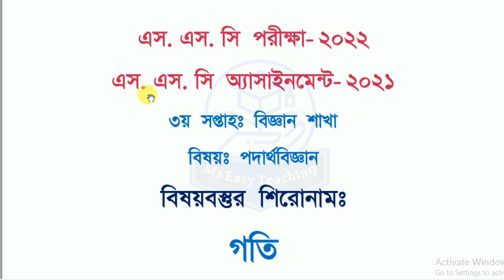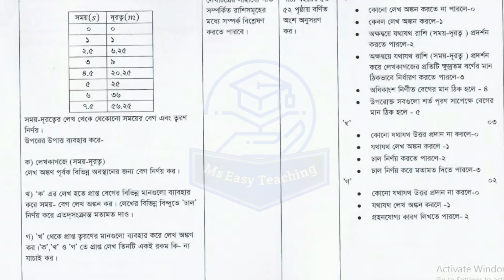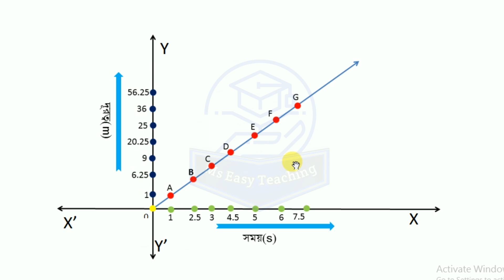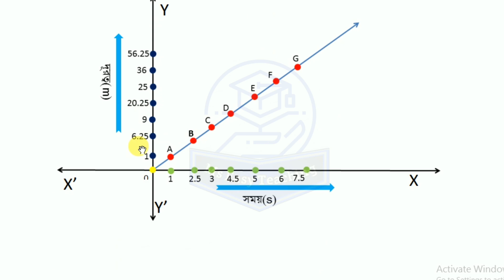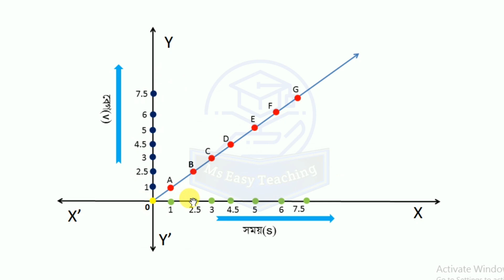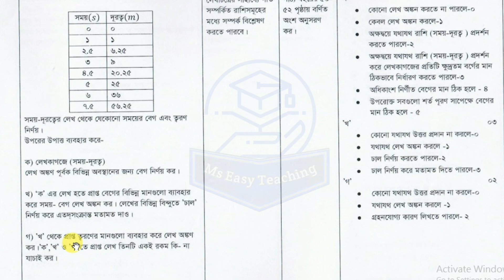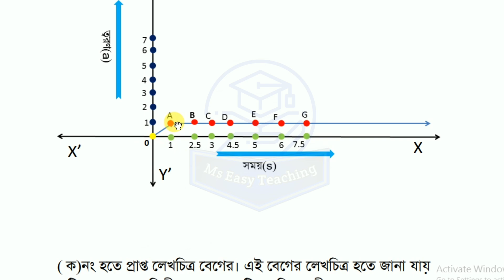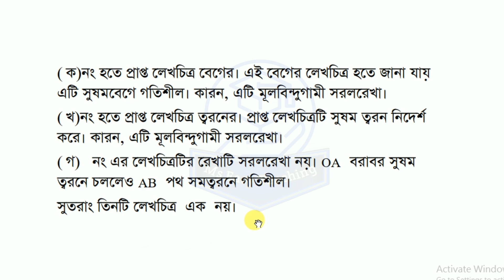Ssc 2022 । Class 10 Physics Assignment 2021/3rd Week/ দশম শ্রেণির পদার্থবিজ্ঞান এসাইনমেন্ট ৩য় সপ্তাহ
১০ম শ্রেণির ৩য় সপ্তাহের সকল এসাইনমেন্ট নিচের লিংকে একসাথে পাবেন